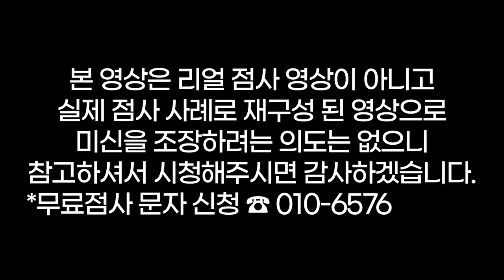시체랑 자는 남편🥺저한테는 허공에 삽질해요🤬배 잡고 웃엇습니다😹용군TV 강화별상 일월당(👀점사의 재구성👍)(부천점집 부평점집 인천점집 유명한점집 용한점집)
됩니다.